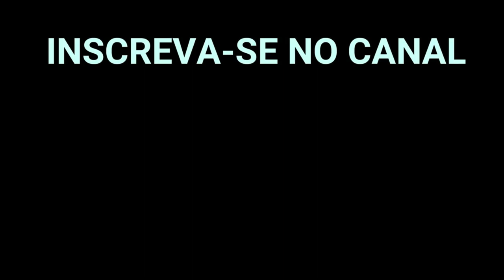Ela *Seduziu* Meu Amigo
Você tem um Canal é de manaus me chama no direct @rubencardoso2
Insta da Bia @beah_assis31
Insta do Ney @neyrivaldomaia